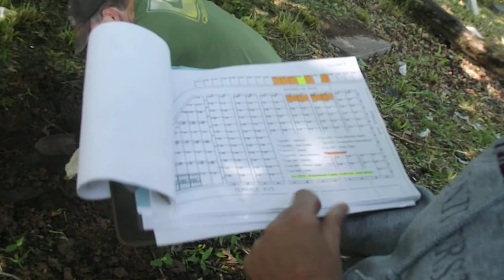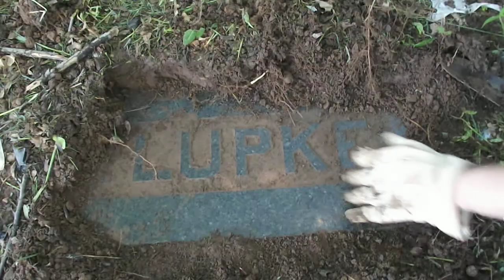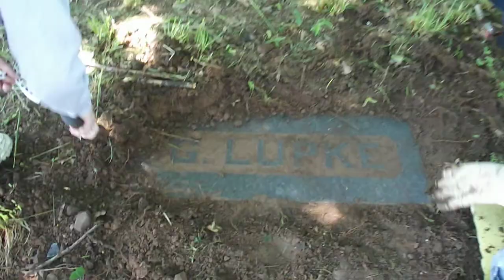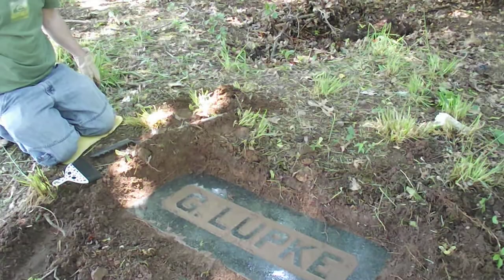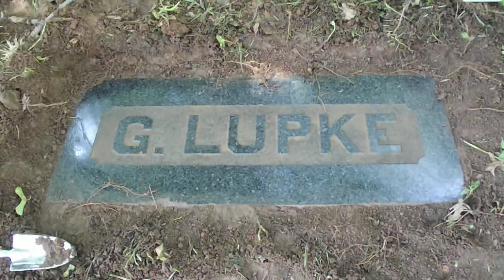Discovering the Lupke marker.AVI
Ken, Beth and Donna trip to find the kotenbeutels and Lupke's at Woodland Cemetery,Newark NJ our visit cut short by a Pitbull!  We only found a stone which we think is marble for G. (ottfried) Lupke, Louisa's first husband. It was covered over completely with about 6 inches of soil. We poked around trying to find others with no luck except for a square marker which we think might have been for the children. And so with the dog we made a quick retreat! It appears it wasn't people we needed to fear in Newark, but their pets.